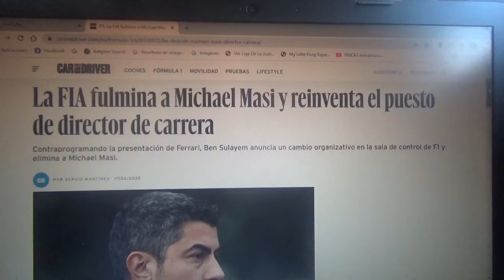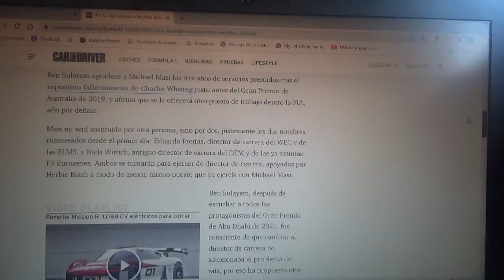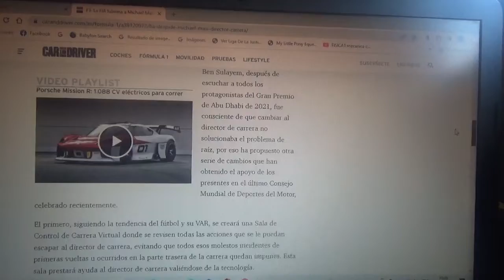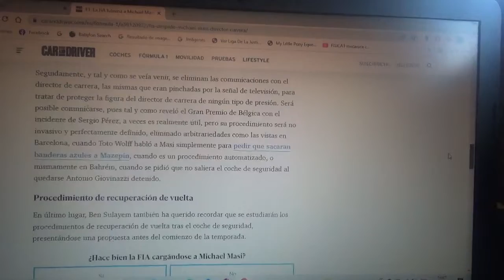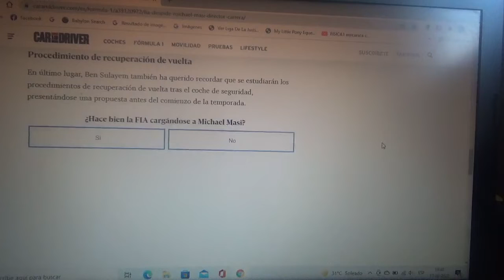La FIA elimina a Michael Masi como director de carrera de la F1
Mientras Scuderia Ferrari presentaba su nuevo automóvil de Fórmula 1 el F1-75 en su cuartel general en Maranello para esta nueva Temporada 2022 El máximo responsable de la Federación Internacional del Automovilismo Ben Sulayem anunció una reestructuración en la sala de control del Gran Circo destituyendo a Michael Masi